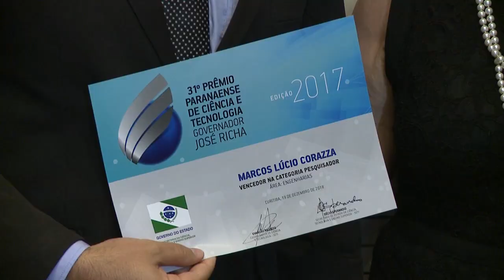Informa | Prêmio de Ciência e Tecnologia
O 31ª Prêmio Paranaense de Ciência e Tecnologia Governador José Richa condecorou duas pesquisas da UFPR!

O professor Eduardo Luís Cupertino foi reconhecido como pesquisador extensionista por seu trabalho com camarões. Já o professor Marcos Lúcio Corazza recebeu o prêmio na área das engenharias por suas pesquisas com biocombustíveis.